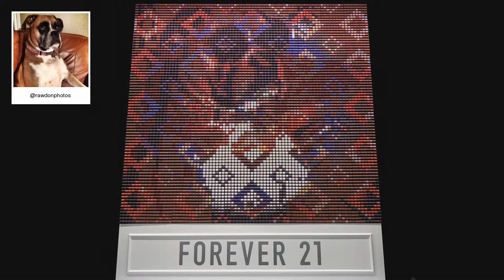F21 Thread Screen